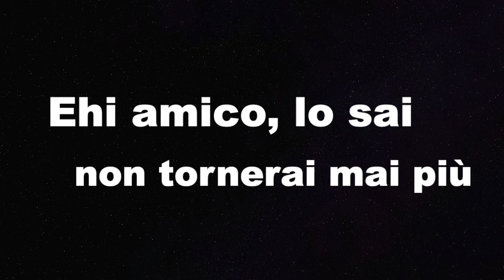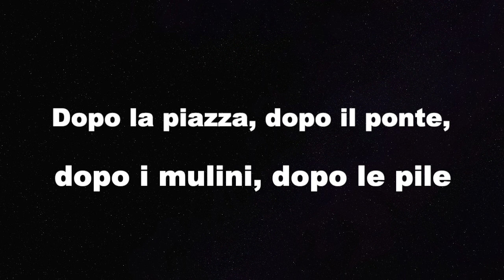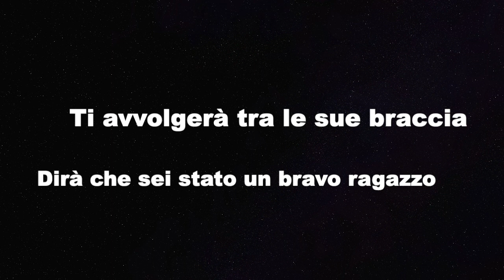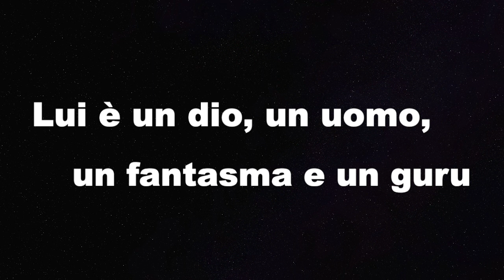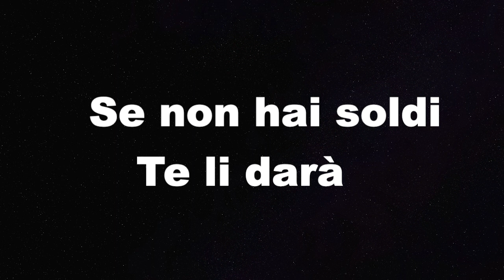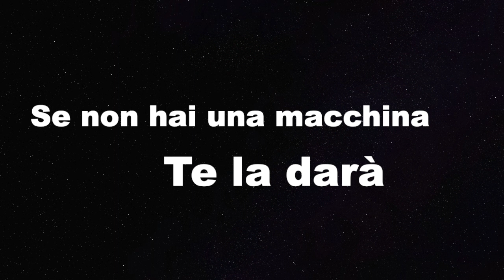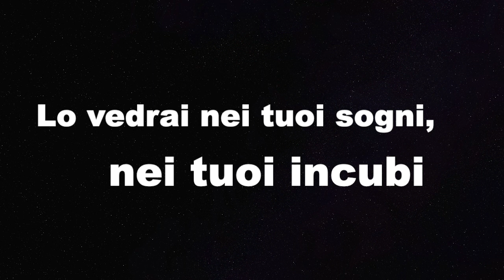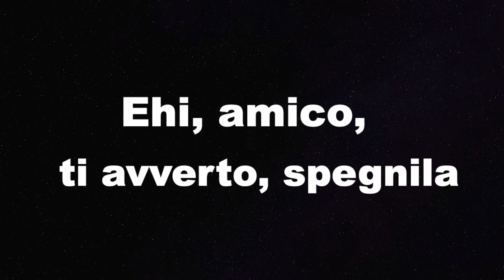Peaky Blinders - Red Right Hand - Tradotto in Italiano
🎵Canzone usata:

🎶 Artista: Nick Cave & The Bad Seeds
🎵 Canzone: Red Right Hand

Testo originale:

Take a little walk to the edge of town
And go across the tracks
Where the viaduct looms,
like a bird of doom
As it shifts and cracks
Where secrets lie in the border fires,
in the humming wires
Hey man, you know
you're never coming back
Past the square, past the bridge,

past the mills, past the stacks
On a gathering storm comes
a tall handsome man
In a dusty black coat with
a red right hand

He'll wrap you in his arms,
tell you that you've been a good boy
He'll rekindle all the dreams
it took you a lifetime to destroy
He'll reach deep into the hole,
heal your shrinking soul
But there won't be a single thing you can do.
He's a god, he's a man,
he's a ghost, he's a guru
They're whispering his name
through this disappearing land
But hidden in his coat
is a red right hand

You don't got no money?
He'll get you some
You don't got no car? He'll get you one
You don't got no self-respect,
you feel like an insect
Well don't you worry buddy,
cause here he comes
Through the ghettos and the barrio
and the bowery and the slum
A shadow is cast wherever he stands
Stacks of green paper in his

(Organ solo)

You'll see him in your nightmares,
you'll see him in your dreams
He'll appear out of nowhere but
he ain't what he seems
You'll see him in your head,
on the TV screen
And hey buddy, I'm warning
you to turn it off
He's a ghost, he's a god,
he's a man, he's a guru
You're one microscopic cog
in his catastrophic plan
Designed and directed by
his red right hand